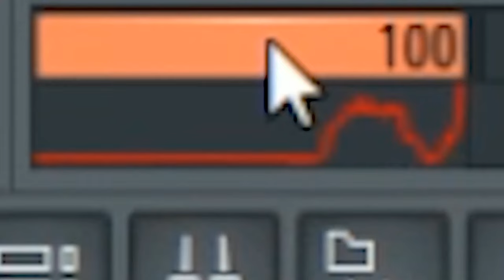CPU OVERLOAD TYPE BEAT (PROD. BERM)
(PROD. BERM)

MUST CREDIT

BUY BEATS: Beatstars.com/beatbyberm

SOCIALS: Instagram.com/beatbyberm